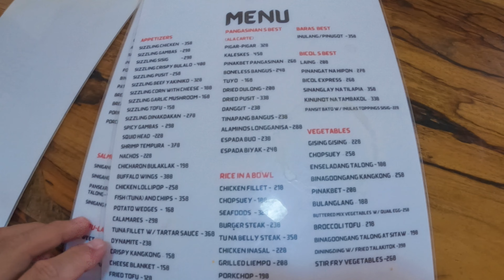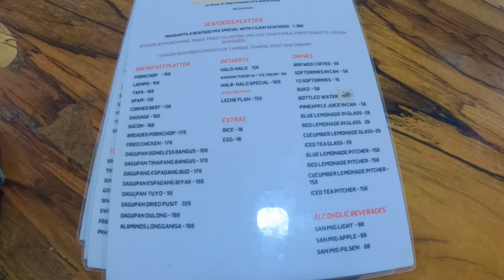Mangantila Cafe and Restaurant | Caiña Ranch Baras virtual tour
Mangantila Cafe and Restaurant is the newest popular cafe and restaurant in Rizal. It is located alongside Laguna De Bay in Barangay Evangelista, town of Baras. You will enjoy and relax with their instagramable bamboo-made huts and pathways on the laguna lake shore.

When your in Baras it's a must to visit mangantila cafe and restaurant. :)